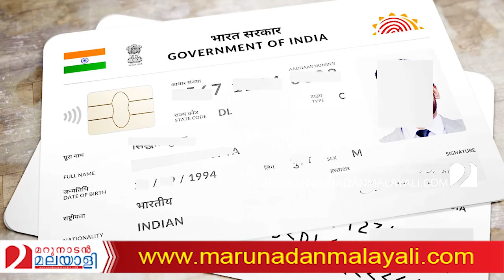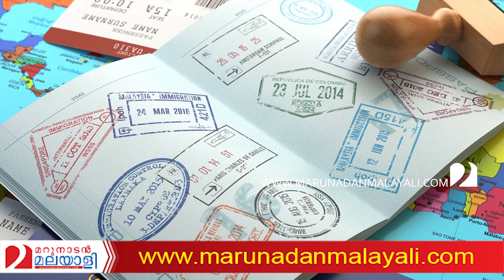പ്രവാസികളുടെ ആധാര്‍:യാഥാര്‍ത്ഥ്യം ഇങ്ങനെ I About aadhar card and oci card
ഒസിഐ കാര്‍ഡുള്ളവര്‍ക്ക് ആധാര്‍ എടുക്കാമോ?സംശയം മാറ്റാം..; പ്രവാസികളുടെ ആധാര്‍:യാഥാര്‍ത്ഥ്യം ഇങ്ങനെ